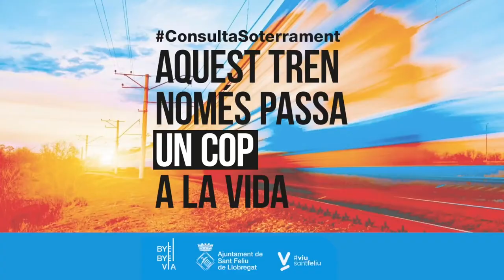Àmbit C Rambla Major. Pins d'or